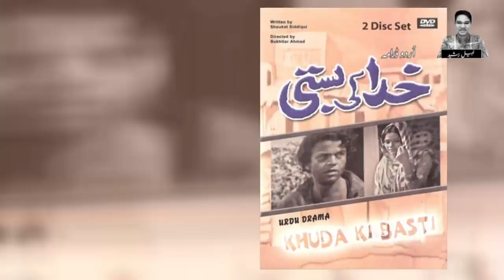Zaheen Tahira The Ever Greatest Actress Untold Story | Biography | PTV Archives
Zaheen Tahira Is Considered As The Most Senior Actress Of Pakistani Drama History. Zaheen Tahira Worked In More Than 700 Dramas. She Worked Till Her Last Breath.
This Is Special Tribute To This Legend.